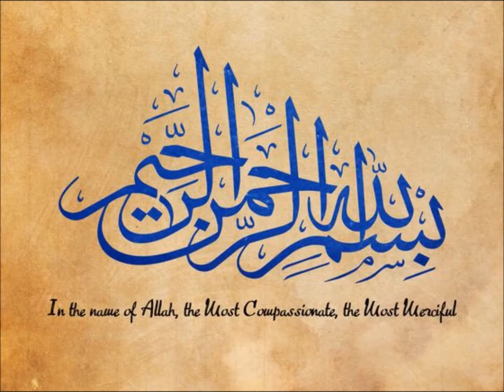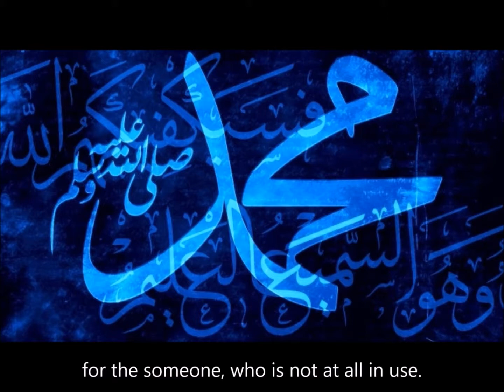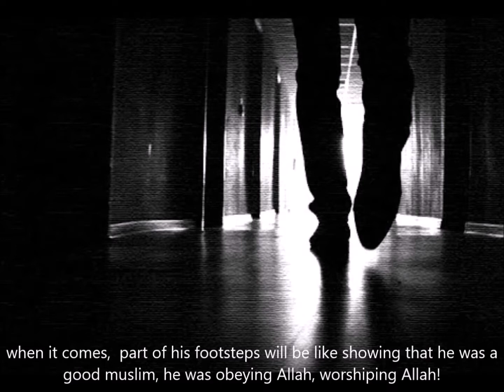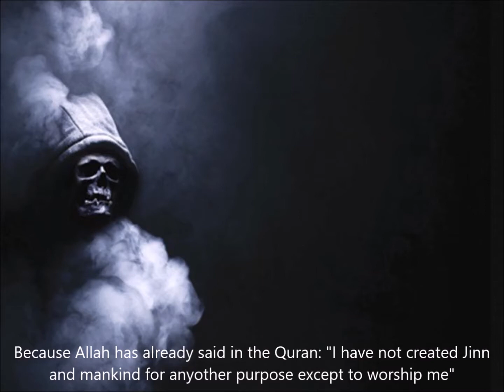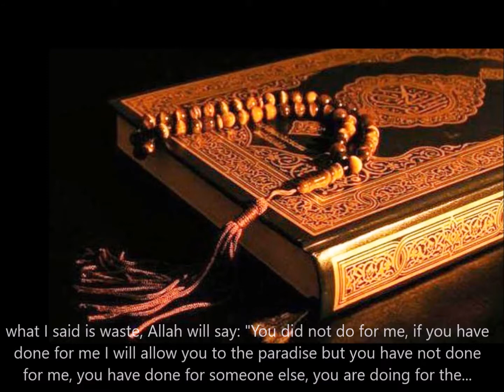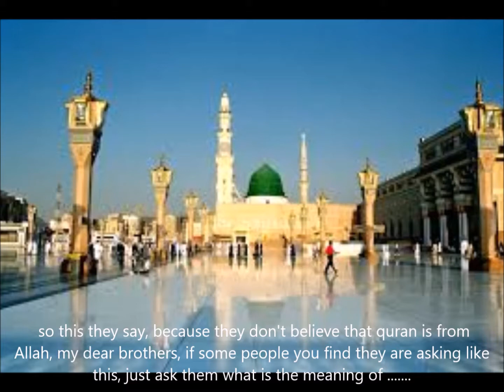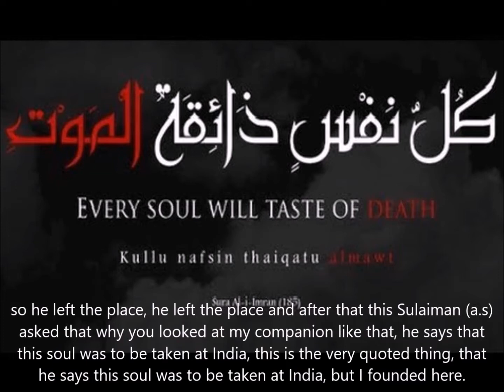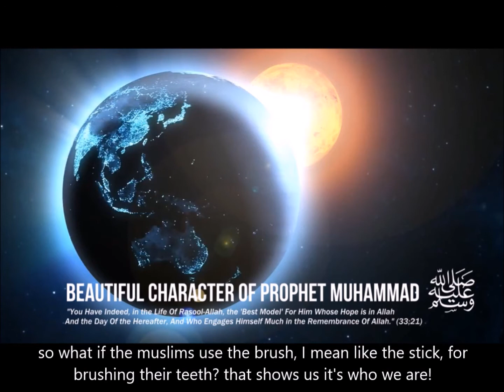Why not our prophet Muhammad (Sal) as a role-model?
A speech on Friday (31/03/2017) by Muhammad, at Crescent School's Masjid, Vandalur, Chennai - 48, Tamil  Nadu, India.
Support us to spread this Dawah and do dua for muslims to get united and follow prophet (sal) perfectly!